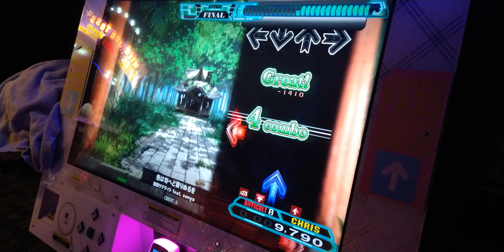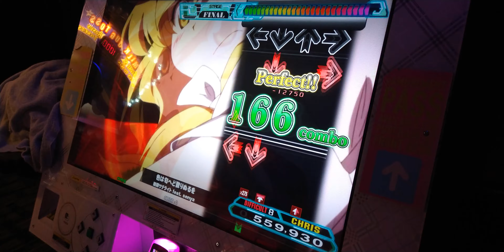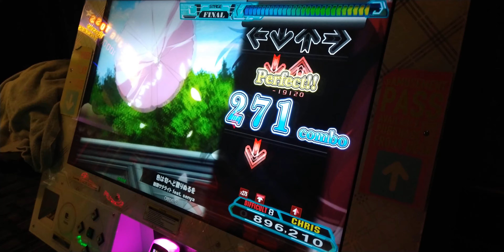[DDR A20 PLUS] 色は匂へど散りぬるを [Difficult 8] Blue Full Combo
Anime Series: The Memories of Phantasm